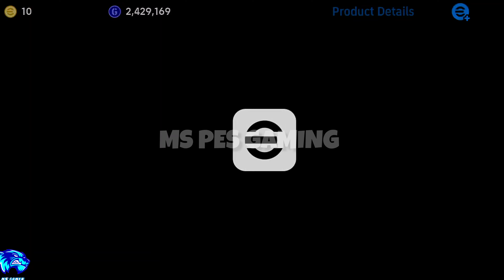Trick To Get 104 Rated Casillas, Puyol & Xavi | eFootball 2024 Mobile | Epic Spain Trick